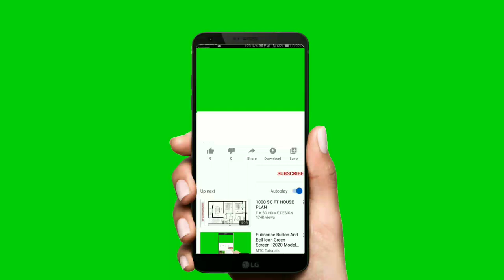Best 2020 latest No copyright Green screen subscribe button । no copyright subscribe intro